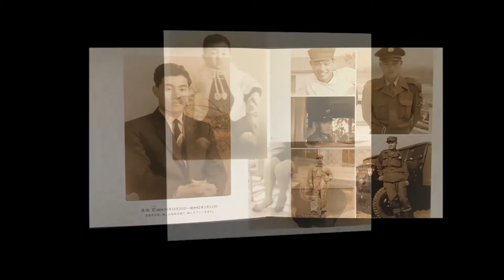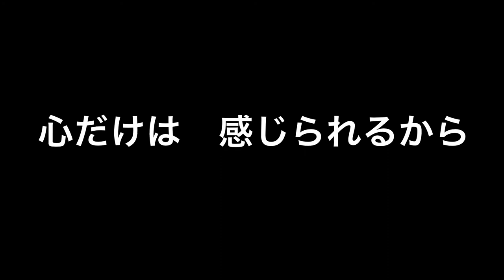【泣ける！母の死で生まれた歌】家族写真集「奇跡の絆」より 幸せへの旅立ち（オリジナル曲）佐伯憲一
【泣ける！母の死で生まれた歌】
家族写真集「奇跡の絆」より

曲名：　幸せへの旅立ち

作詞・作曲・演奏・うた：
佐伯憲一（音作録助）